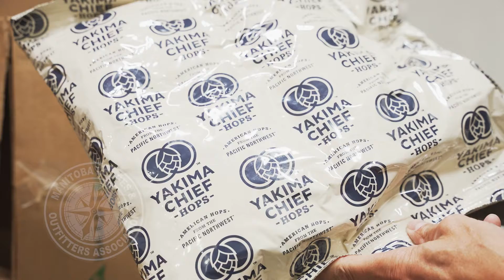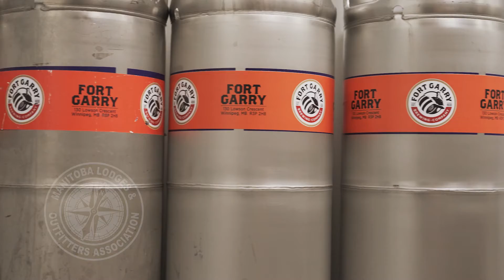Fort Garry Brewing Promo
The original Winnipeg craft brew.